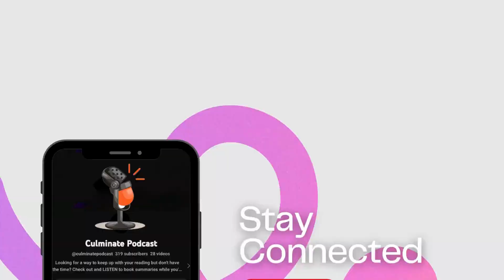'MEDITATION' Wisdom from Marcus Aurelius: Find Inner Peace and Calm with These Ancient Techniques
🔮 Welcome to the Culminate Podcast! 🔮

In this captivating YouTube video, delve into the timeless wisdom of Marcus Aurelius and discover the transformative power of meditation. Join us on a journey of self-discovery as we explore the ancient techniques that can bring inner peace and calm to your modern life.

Marcus Aurelius, a renowned Roman Emperor and philosopher, left behind a remarkable legacy of introspection and thoughtful contemplation. Drawing from his timeless work, "Meditations," we uncover the profound insights and practical guidance that can help you navigate the complexities of the world with grace and tranquillity.

Through this video, you'll gain valuable insights into the essence of meditation, its significance in Marcus Aurelius' philosophy, and how you can apply these ancient techniques to find inner peace in your daily life. Learn to quiet the noise of the world and cultivate a state of calmness, resilience, and clarity amidst the chaos.

Join us as we explore the wisdom of Marcus Aurelius and invite you to embark on a journey of self-reflection and personal growth. Discover the transformative power of meditation and unlock the keys to finding inner peace and calmness in this fast-paced world.

Are you ready to tap into the ancient wisdom of Marcus Aurelius? Watch this enlightening video and embark on a path towards greater serenity, harmony, and fulfilment.

✨ Experience the magic of our content and become a part of our community.

🕰️ Time Stamps:
   - [00:05] Introduction
   - [01:16] Logos: The Universal Concept that Brings Order to the Cosmos
   - [03:24] Embracing the Inevitability of Death
   - [05:24] Seizing the Briefness of Life and Avoiding Complaints
   - [07:13] The Primacy of Logic and the Perils of Emotion
   - [09:31] Self-Inflicted Pain and the Immutable Logic of Logos
   - [11:40] Final Recap
   - [12:06] Practical Advice
   - [12:31] Outro

📺 Don't miss out on other captivating videos in our collection. Check them out here:

🌟 Join us in this captivating journey and let's create unforgettable memories together! 🌟

🏷️Tags🏷️
16.
17.
18.
19.